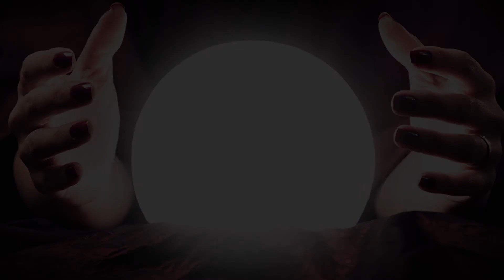DAZA DANCE: AMBER MEYERS - WALTZ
DAZA DANCE ATLANTA:
Amber Meyers performing the Waltz
with her instructors Maximiliano Panesi.
"FAIRYTALES & FANTASY" Showcase
November 11, 2017
Choreography by: Antonio Daza
Daza Dance Buckhead
3230 Peachtree Road NE
Unit Upstairs
Atlanta, GA 30305
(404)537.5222